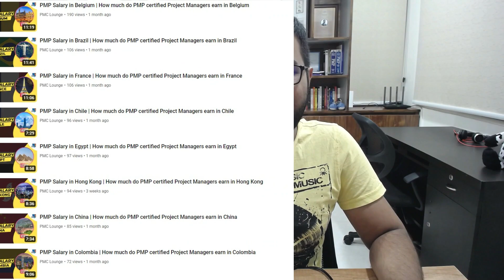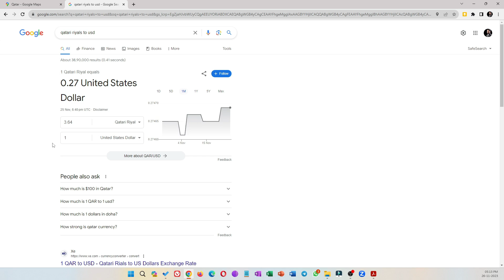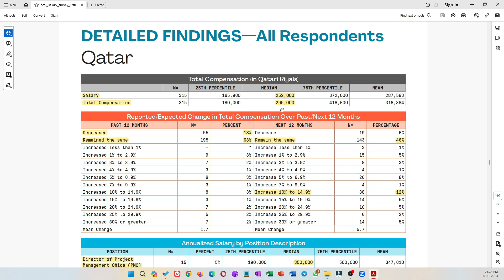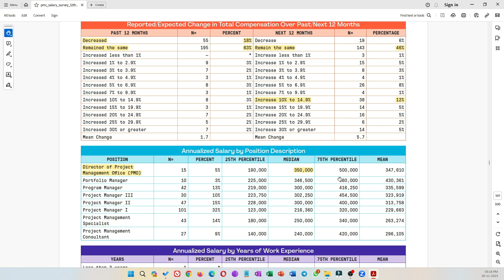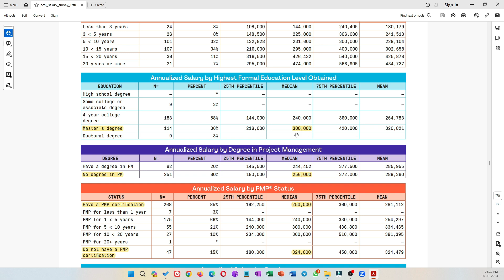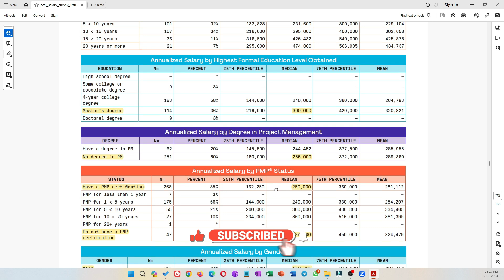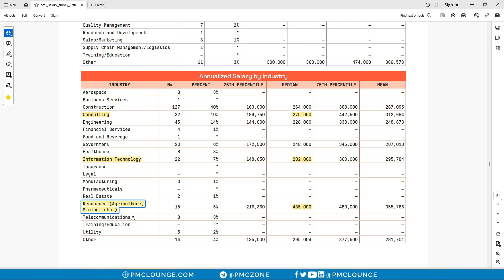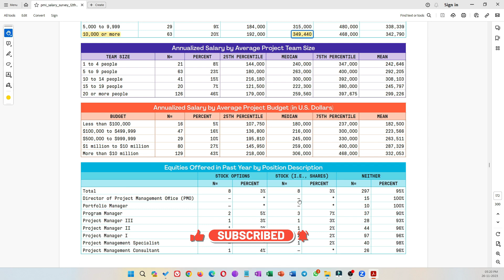PMP Salary in Qatar | How much do PMP certified Project Managers earn in Qatar